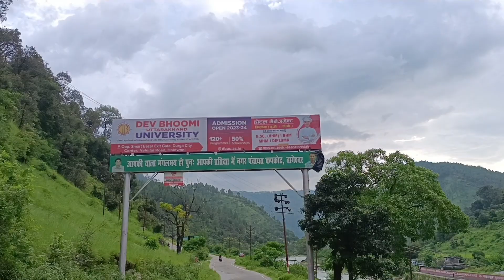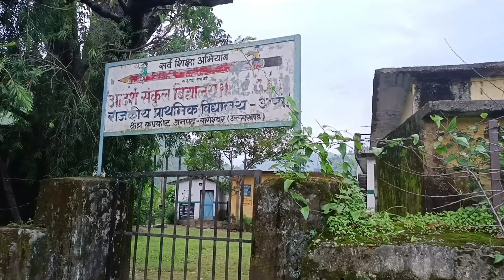कपकोट से असों गांव तक का सुहावना सफर